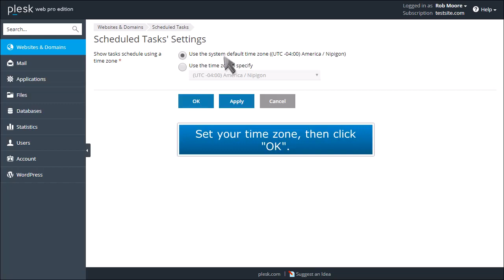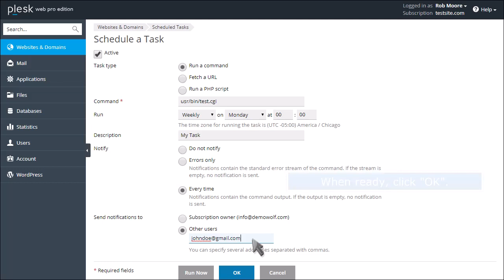How to setup scheduled tasks in Plesk?